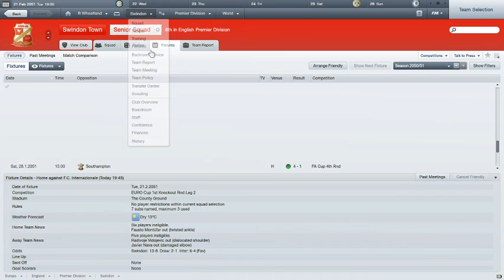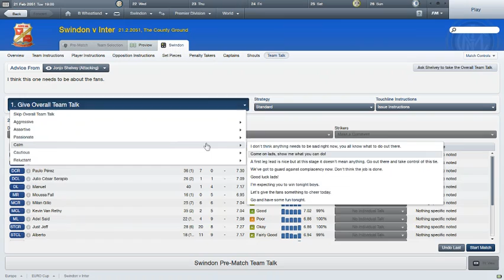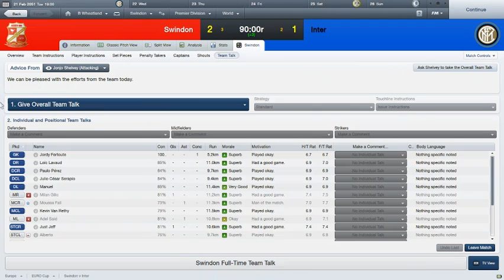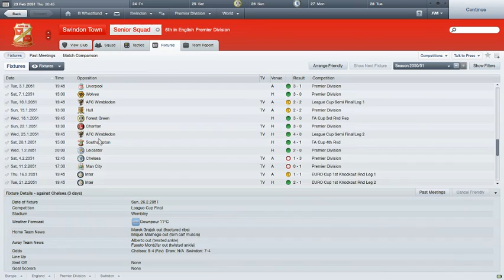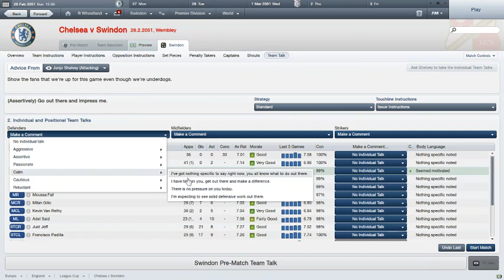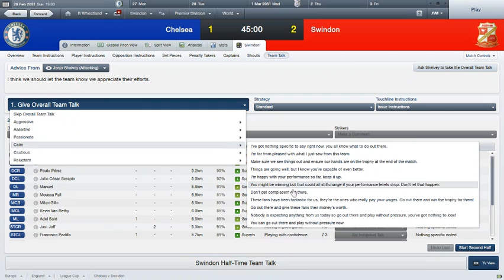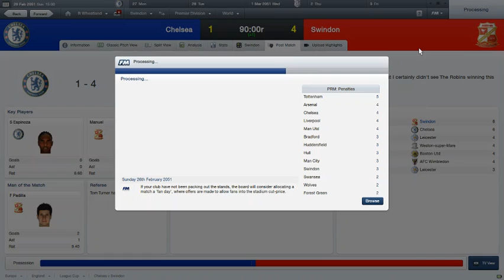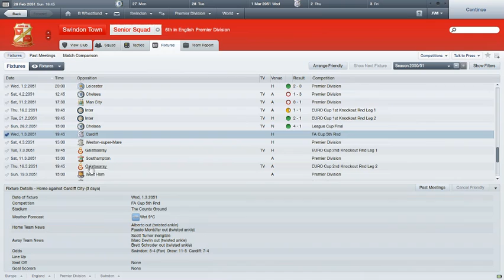Swindon't You Forget About Me: Episode 48 - Party Like Its 1969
Hey Sam, Hey Josh, welcome to episode 48 of my attempt to bring glory to the magic roundabout!

We welcome the Italian giants from Milan, Internazionale, to the County Ground for the second leg of our Europa League tie. But even that is merely the warm up act for our League Cup final against Chelsea. Can we emulate the class of 1969? Can we beat Chelsea for the first time in five years? Find out...